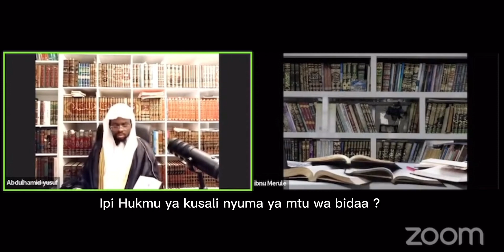IPi hukmu ya kusali nyuma ya mtu wa bidaa ?